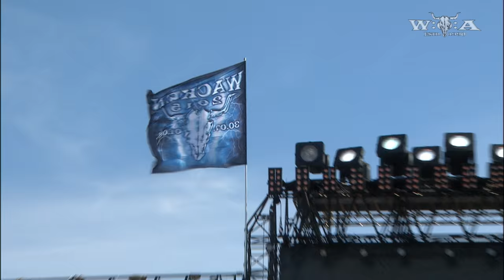Melodic Death Metal Special - In Flames, Arch Enemy, Opeth & Others - Live at W:O:A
Enjoy more than 90 minutes of live performances of a choice from the most successful melodic death metal acts at Wacken Open Air!

Songs:
0:00:00 In Flames - Only for the Weak (W:O:A 2015)
0:05:42 Arch Enemy - Yesterday is Dead and Gone (W:O:A 2016)
0:10:15 Arch Enemy - War Eternal (W:O:A 2016)
0:15:23 Arch Enemy - Ravenous (W:O:A 2016)
0:19:22  Amorphis - Black Winter Day (W:O:A 2015)
0:23:13  Amorphis - Against Widows (W:O:A 2015)
0:27:47  Amorphis - My Kantele (W:O:A 2015)
0:33:15 Opeth - Heir Apparent (W:O:A 2015)
0:44:41 Opeth - The Grand Conjuration (W:O:A 2015)
0:56:55 Opeth - Deliverance (W:O:A 2015)
1:09:59 Carcass - Cadaver Pouch Conveyor System (W:O:A 2014)
1:15:31 Carcass - The Granulating Dark Satanic Mill (W:O:A 2014)
1:20:07 Carcass - Unfit for Human Consumption (W:O:A 2014)
1:22:31 At the Gates - At War with Reality (W:O:A 2015)
1:26:13 At the Gates - Heroes and Tombs (W:O:A 2015)
1:30:23 At the Gates -The Book of Sand (The Abomination) (W:O:A 2015)

Please note that this is only the Wacken Live Stream rough mix.
The whole 75 minute Arch Enemy show will be released March 31st, 2017 on the ARCH ENEMY “As The Stages Burn!” DVD (with bonus material) through Century Media Records with newly edited footage by the director Patric Ullaeus and with an audio mix & master by Andy Sneap (Amon Amarth, Megadeth, Accept).

wacken
wacken 2011
wacken 2012
wacken 2013
wacken 2014
wacken 2010
wacken 2009
rammstein wacken 2013
wacken 2008
heino wacken
rammstein
volbeat wacken 2012
volbeat
in extremo
wacken live
nightwish
heaven shall burn
iron maiden
in flames
amon amarth
jbo wacken
avantasia wacken 2011
jbo
wacken doku
rammstein heino wacken
volbeat wacken
motörhead
wacken 2011 ozzy
wacken reportage
rammstein wacken
knorkator
metallica
blind guardian
knorkator wacken 2011
wacken firefighters
in extremo wacken
arch enemy
wacken 09
wacken heino
cannibal corpse
hammerfall
sabaton wacken
sabaton
iron maiden wacken
schandmaul
nightwish wacken
motörhead wacken 2013
dimmu borgir
wacken hymne
trivium wacken 2013
metal
wacken 2007
wacken feuerwehr
airbourne
knorkator wacken
santiano wacken
avantasia
doro
van canto
santiano
trivium wacken
machine head
der w
scorpions
wacken full concert
mambo kurt
immortal
saxon
wacken 08
six feet under
manowar
wacken open air
böhse onkelz
doro wacken 2013
avantasia wacken
scorpions wacken
trivium
airbourne wacken
kreator